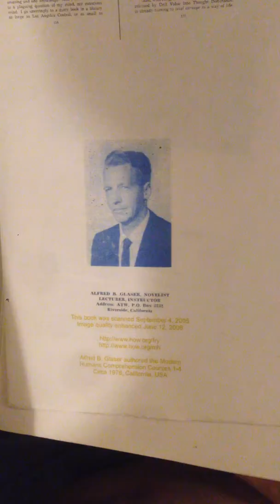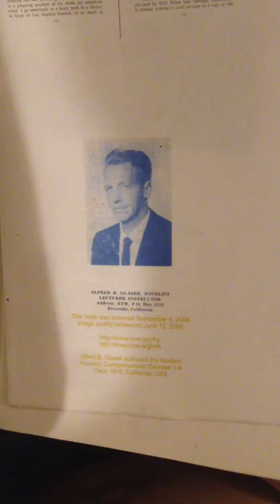How To Tap Into Flowline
Excerpt from book Earth report by Al fry who interviewed alfred Glaser for the book.